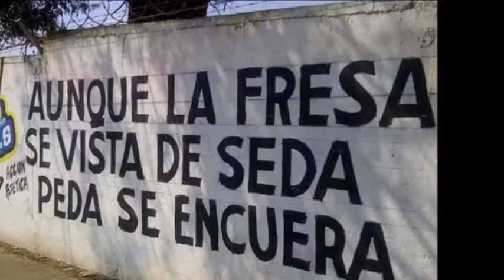Cladem impulsa boicot contra 'La Mejor FM'